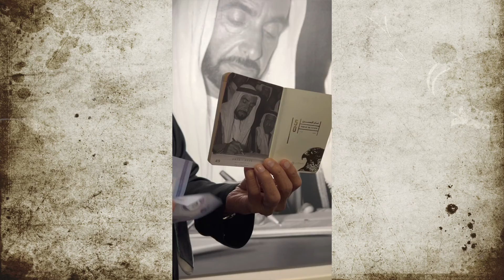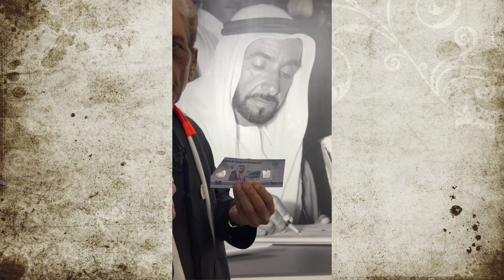Ramesh Shukla Legendary UAE Photographer from India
Ramesh Shukla Legendary UAE Photographer from India, photos used for the Museum, now printed on UAE Currency and money more.